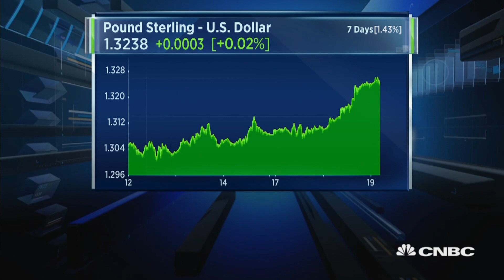Expect further weakness in the US dollar in coming months: Strategist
Macquarie Group's Gareth Berry explains why he expects the U.S. Dollar Index to fall in coming months, and predicts which currencies might pick up the slack in the greenback.